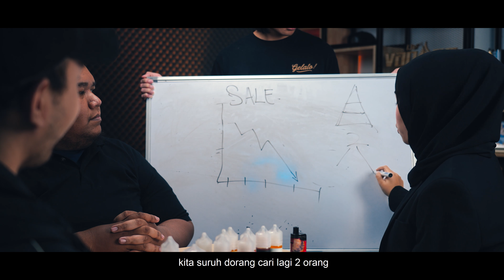NAIK KAN SALE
Guys ! korang pernah cuba flavor dari Branded Vapors ? Boleh kongsikan pengalaman korang tak ?